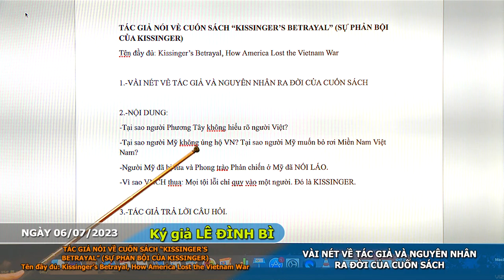VỀ CUỐN SÁCH KISSINGER’S BETRAYAL (Tạm dịch: Sự Phản Bội của Kissinger)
VỀ CUỐN SÁCH KISSINGER’S BETRAYAL, How America Lost the Vietnam War (Tạm dịch: Sự Phản Bội của Kissinger, Người Mỹ đã Thua Trận VN Như Thế Nào?)
Tác giả Stephen B. Young: Thông thạo tiếng Việt, có vợ người Việt và từng làm Cố vấn Dân sự vụ ở miền Nam Việt Nam từ 1968 đến 1971. Tác giả đã tốt nghiệp Đại học Luật Harvard, từng giảng dạy và làm Khoa trưởng Luật Khoa. Theo lời tác giả, cuốn sách là công trình nghiên cứu 40 năm của ông.

Về nguyên nhân ra đời cuốn sách, ông Stephen nói cuốn sách này rất quan trọng cho người Mỹ để họ hiểu rõ hành động của ông Kissinger. Người Mỹ cần đọc chương I và II để biết rõ hơn về người Việt Nam, về tinh thần dân tộc của người Việt. Tại sao nhiều người Mỹ không ủng hộ Việt Nam? Tại sao người Mỹ muốn bỏ rơi miền Nam VN? Theo ông Stephen, đó là vì họ không hiểu sự thật. Ông nói rằng, 99% ký giả Mỹ đi VN không biết tiếng Việt, không có bạn bè người Việt Nam, không biết lịch sử 4 ngàn năm văn hiến của người Việt… Họ chỉ nghe mấy người Pháp kể lại. Đó là các tác giả người Pháp như Jean Sainteny, Jean Lacouture… Những vị này viết mấy cuốn sách về VN rồi các trí thức người Mỹ đọc và xem đó là sự thật. Theo ông Stephen, nếu người Mỹ đọc chương I và II của sách này, họ sẽ thấy là bị lừa, rồi mới biết rằng Phong trào Phản Chiến là nói láo.

Cũng theo lời ông Stephen, sự phản bội của Henry Kissinger là nguyên nhân chính khiến Việt Nam Cộng hòa sụp đổ. Mọi tội lỗi chỉ quy vào một người. Đó là Henry Kissinger.